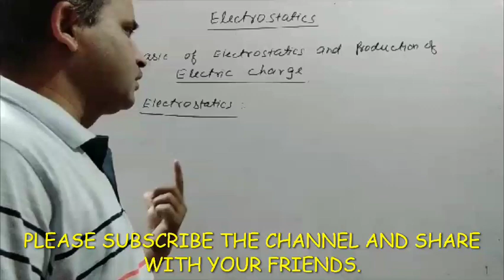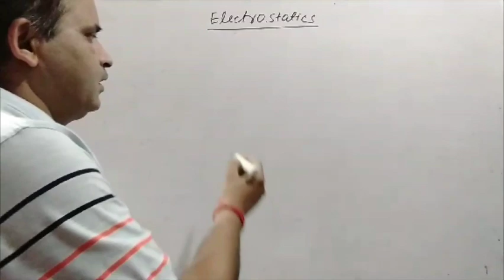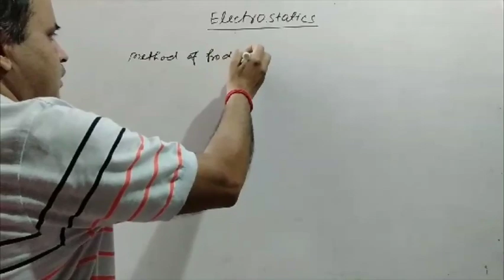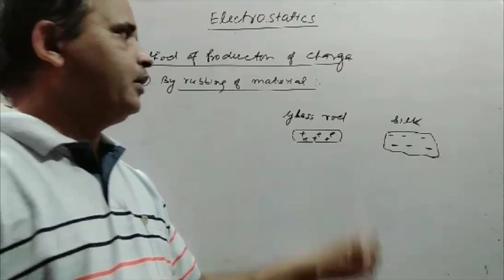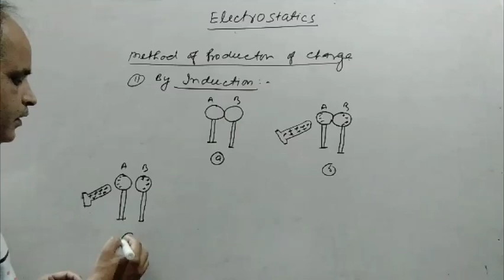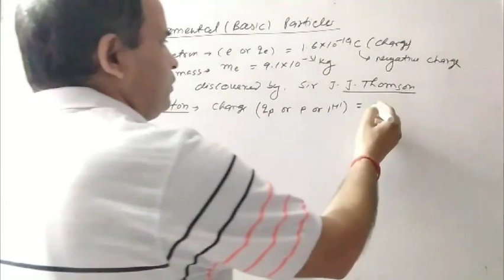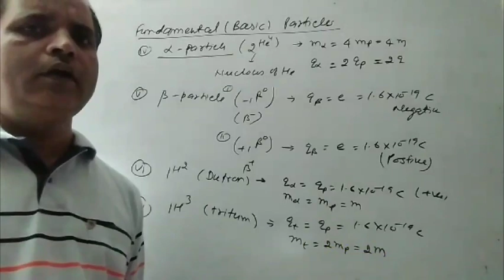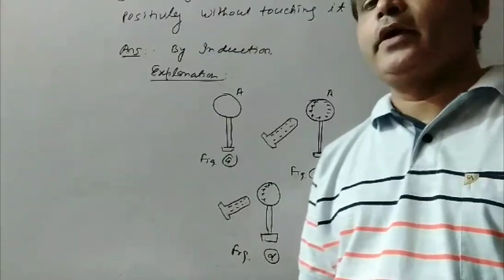CL-XII(ELECT. FORCE & FIELD-1A) (BASIC OF ELECTROSTATIC AND METHODS OF PRODUCTION OF ELECT CHARG.)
BASICS OF ELECTROSTATICS AND METHODS OF PRODUCTION OF ELECTRIC CHARGES